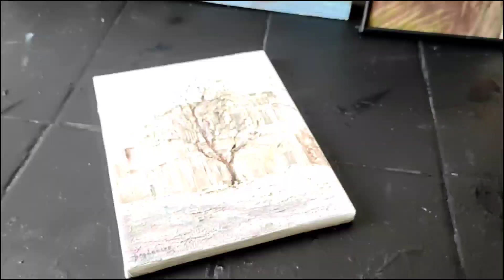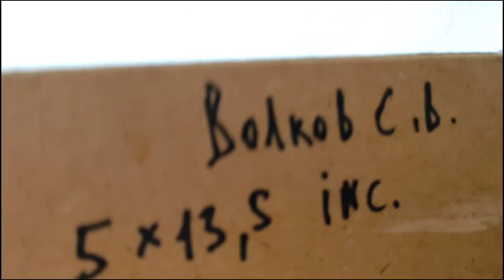Коллекция картин. Любимые художники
Благотворительный взнос мне на красочки можно сделать на карту СБ 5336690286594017
Спасибо!

Заходите на мои странички в соц. сетях:
Цена картины зависит от размера.